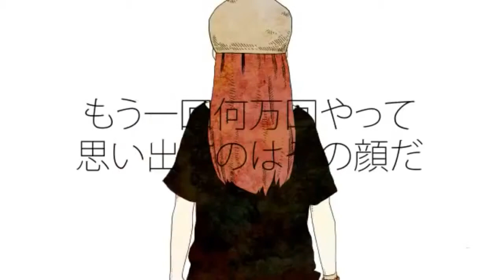IA - Donut Hole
I really like this cover.